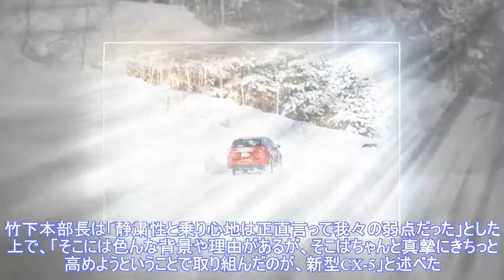【マツダ CX-5 新型】竹下商品本部長「我々の弱点を高めるべく全社あげて開発」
,CX-5,新型】竹下商品本部長「我々の弱点を高めるべく全社あげて開発」,#【マツダ
マツダの竹下仁商品本部本部長は全面改良した『CX-5』について「我々の弱点を真摯に高めようということで、かなり全社をあげて開発したクルマの第一弾」と明かす。竹下本部長は「静粛性と乗り心地は正直言って我々の弱点